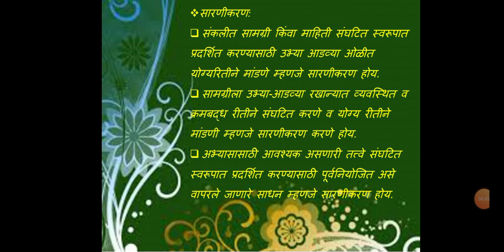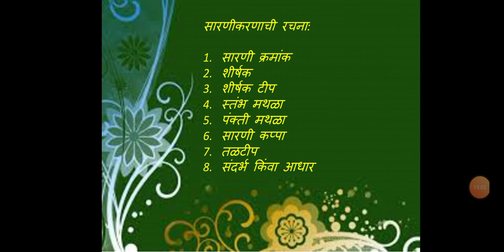Tabulation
Research methodology in economics